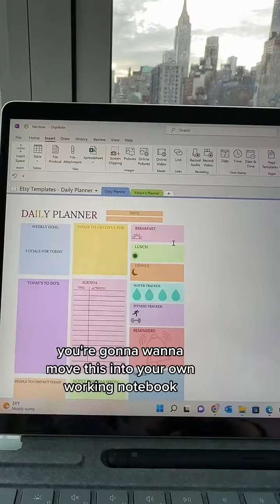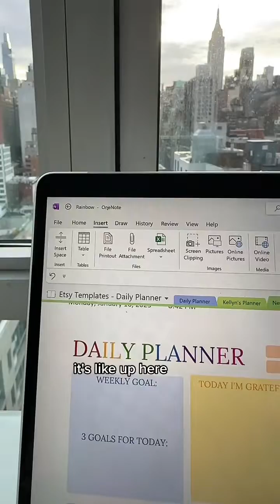Microsoft OneNote - How to Make a Template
Hey! I'm Kellyn (it rhymes with melon) and I'm a content creator living in New York City. I'm extremely passionate about all things fashion, social media, and digital organization. Making Microsoft OneNote tutorials and templates is my favorite hobby!

☆ LINK TO PURCHASE MICROSOFT ONENOTE TEMPLATES ON ETSY ☆